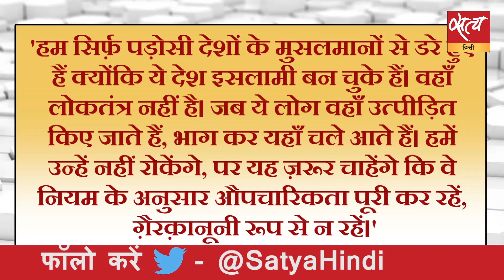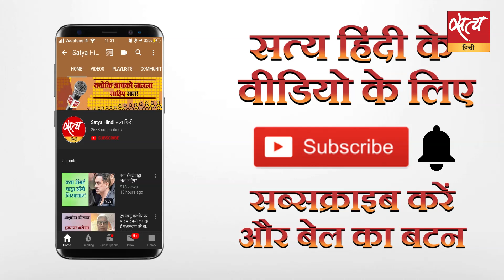एनआरसी : मुसलमान बनवा रहे हैं पहचान पत्र, मसजिदों में कैंप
पहले नैशनल रजिस्टर ऑफ़ सिटीजंस (एनआरसी) और उसके बाद अब नागरिकता संशोधन क़ानून, इन दोनों के प्रावधानों से देश का मुसलमान बुरी तरह डरा हुआ है। उसे लगता है कि उसके ख़िलाफ़ साजिश रची जा रही है, उसे बाहर निकालने की कोशिश की जा रही है, उसे निशाना बनाया जा रहा है। क्या है मामला, बता रहे हैं प्रमोद मल्लिक, देखिए सत्य हिन्दी।